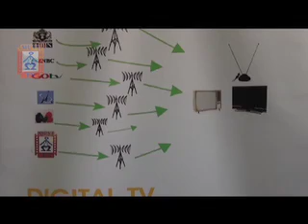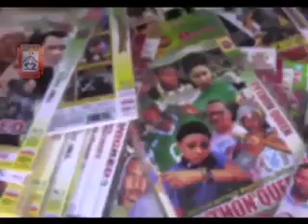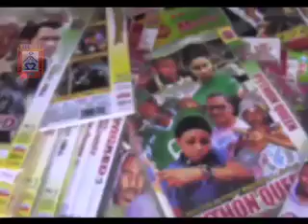MUVI TV KATEMA